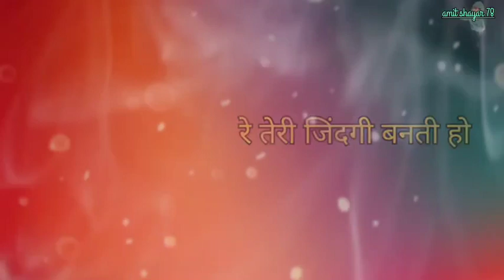तेरी ज़िंदगी बनती हो तो बेसक यारा न छोड़ दिये amitsainirohtakiya sadsong#sadstatus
तु तो छोड़ क चली गई amit saini rohtakiya amitsainirohtakiya sad song sadstatus whatsappstatus 😔💔💔

lyrics.

Are Tu Te Chhod Ke Chal Padi
Teri Yaad Aan Ke Lad Jya Se
Tera Yaar Nashedi Bana Diye Re
Daru Mein Cigret Jad Jya Se

Are Meri Zindgi Ke Sans Aakhri
Uski Re Gelya Jod Diye

Jaa Teri Zindagi Banti Ho
Te Beshak Yaara Ne Chhod Diye
Re Teri Zindagi Banti Ho